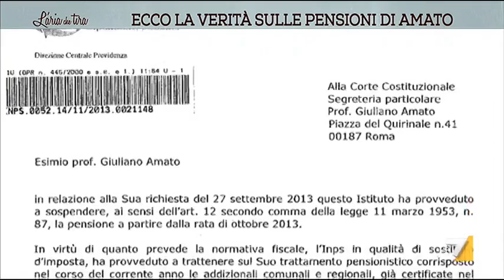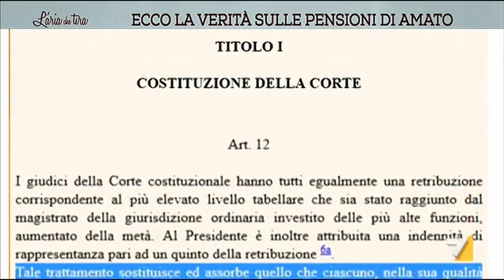Ecco la verità sulle pensioni di Amato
Ecco la verità sulle pensioni di Amato Un paperino tra i paperoni di Stato? Ecco la verità sulle pensioni di Giuliano Amato